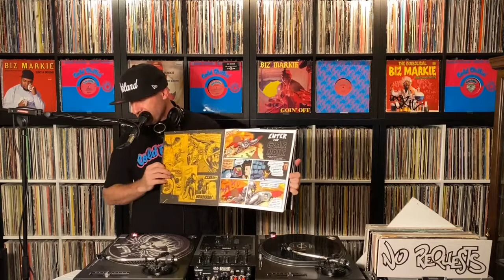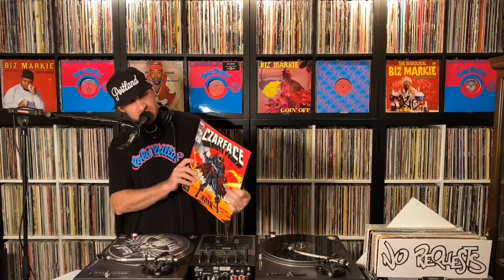Your MP3s Bore Me: Czarface - “Czar Noir.”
“Your MP3’s Bore Me” is a short, informative segment that I feature every week during my weekly Wicked Wednesday live-stream show.  This particular segment is an excerpt from Episode #71 (from July 21st, 2021).
“Your MP3’s Bore Me” is the part of the show where I choose 1 record to share from my collection that has some type of fun, special, unique, interesting, or sentimental quality to it. It’s kind of like a “show and tell” for folks who love Hip-Hop & vinyl culture. In this episode I shared my copy of the new Czarface project called “Czar Noir.”

That said, the Wicked Wednesday live-stream show takes place every Wednesday night at 8PM (PST) over on my Facebook page. Spread the word, and invite some friends to tune in and join us.